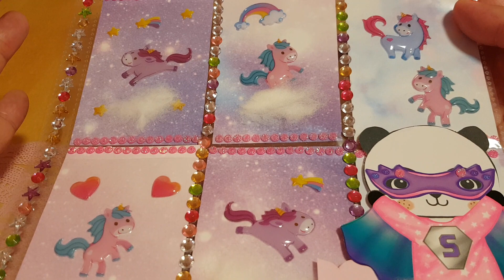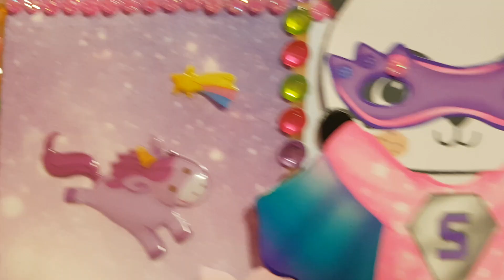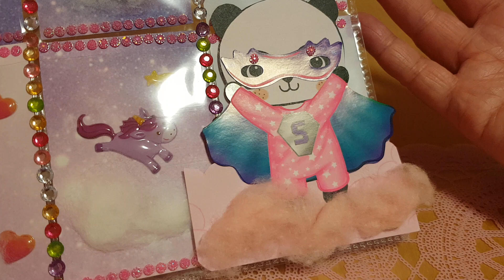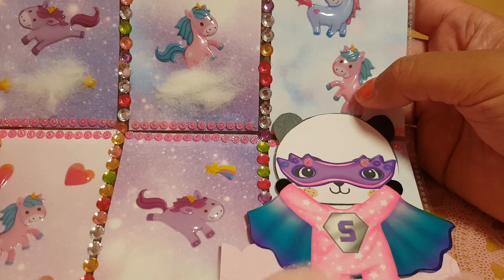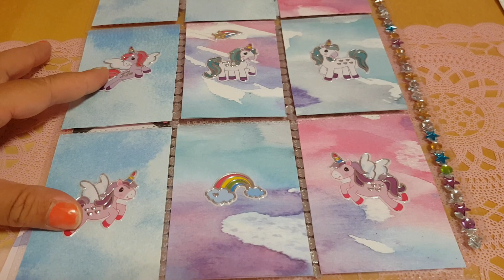Meine Post 💌 für Kreativ 🐼 (Werbung)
heute zeige ich Euch meinen Pocket letter, den ich für den lieben Sam vom Kanal : Kreativ Panda  gebastelt habe, für den Pocket letter Tausch.

Liebe Grüße,